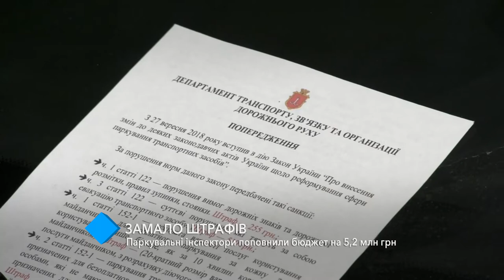Парковочные инспекторы пополнили бюджет на 5,2 млн грн